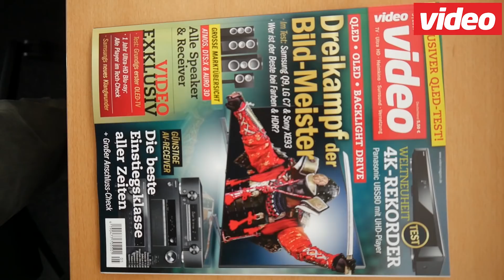TechNite 53: First Look Sony X800 & News zu Dolby Vision & Atmos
In der 53. Folge der TechNite sprechen wir über die ersten Trends, die sich für die IFA abzeichnen. Wir werfen einen Blick auf zwei neue Produkte von Sony, die HT-ST5000 Dolby Atmos Soundbar und den UHD-Blu-ray Player X800 und sprechen außerdem noch über die News der Woche zu Philips' neuem Blu-ray-Player und den neuen Oppo UDP 205 UHD Blu-ray-Player.
Viel Spaß!